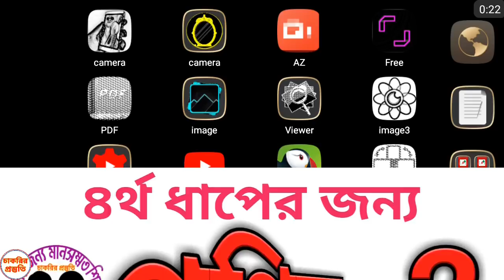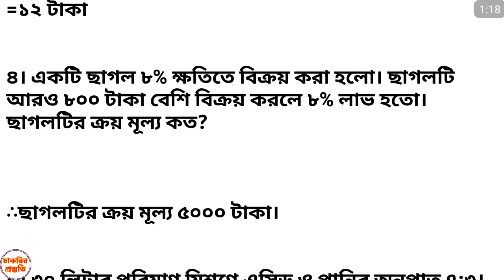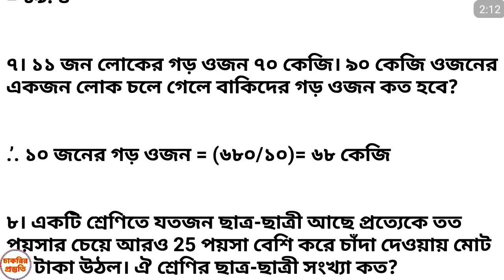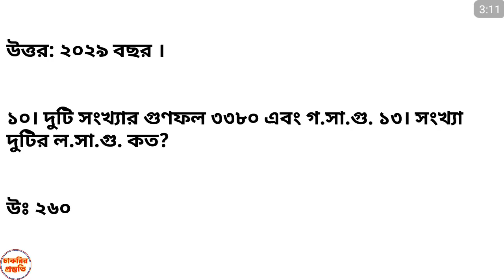প্রাইমারি গণিত সাজেশন-২।গণিত সাজেশন ২০১৯।primary math suggestion।প্রাইমারি শিক্ষক নিয়োগ পরীক্ষার গণ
anamulsworld jobpreparation math gk পূর্বে প্রকাশিত গুরুত্বপূর্ণ ভিডিও সমুহ.

প্রাইমারি গণিত সাজেশন-২।গণিত সাজেশন ২০১৯।primary math suggestion।প্রাইমারি শিক্ষক নিয়োগ পরীক্ষার গণিত

প্রাইমারী শিক্ষক নিয়োগ পরীক্ষার সাজেশন
প্রাইমারি শিক্ষক নিয়োগ প্রস্তুতি গণিত
প্রাথমিক শিক্ষক নিয়োগ গণিত সমাধান
প্রাইমারী শিক্ষক নিয়োগ পরীক্ষার সাজেশন pdf
প্রাথমিক শিক্ষক নিয়োগ পরীক্ষার ইংরেজি সাজেশন
প্রাইমারি শিক্ষক নিয়োগ চূড়ান্ত সাজেশন ২০১৯
প্রাইমারি সাজেশন ২০১৮
প্রাথমিক শিক্ষক নিয়োগ পরীক্ষার সিলেবাস pdf